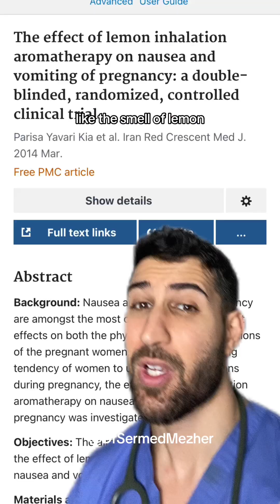This One Reason is How Lemon Juice Can Cure Travel Sickness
This One Reason is How Lemon Juice Can Cure Travel Sickness natural. Travel sickness, often characterized by symptoms like nausea, dizziness, and vomiting during motion, can be attributed to a phenomenon known as sensory conflict. This occurs when there's a mismatch between different sensory inputs that the brain receives, particularly those related to motion and spatial orientation. Visual-Vestibular Mismatch: A common cause of travel sickness is a discrepancy between what the eyes see and what the inner ear (vestibular system) senses. For example, reading in a moving vehicle creates a conflict as the eyes focus on a stationary object while the body is in motion. Incongruent Sensory Signals: When the inner ear detects motion, but the eyes perceive a stationary environment (or vice versa), the brain receives conflicting signals, leading to disorientation and motion sickness symptoms. Spatial Discrepancies: Activities that involve motion, like driving or flying, can trigger sensory conflict if the brain receives mixed signals about the body's position and movement. Individual Susceptibility: Some individuals are more prone to travel sickness due to variations in sensory processing and adaptation mechanisms. Mitigating travel sickness involves minimizing sensory conflict. Looking at a distant, stable point, maintaining good ventilation, and avoiding activities that intensify the sensory mismatch can help alleviate symptoms.